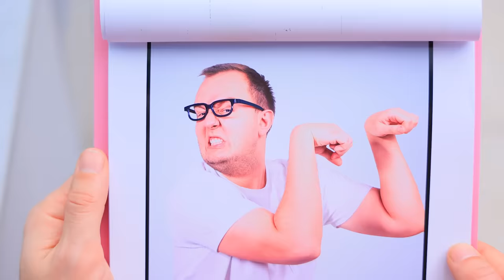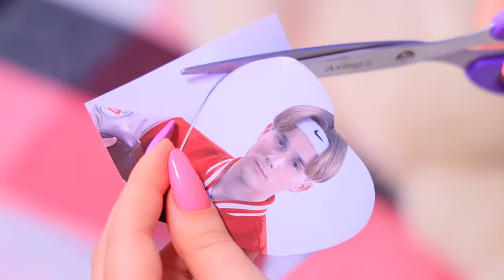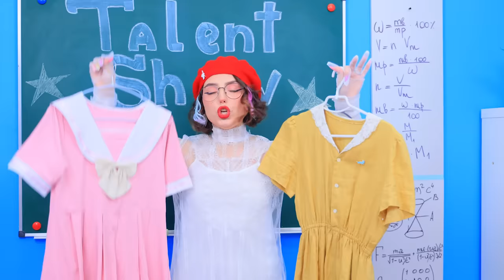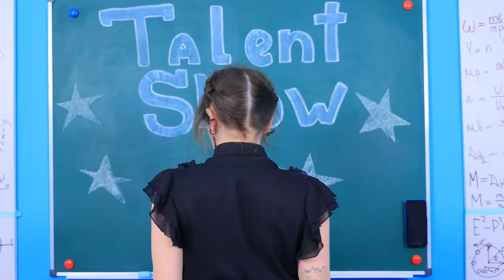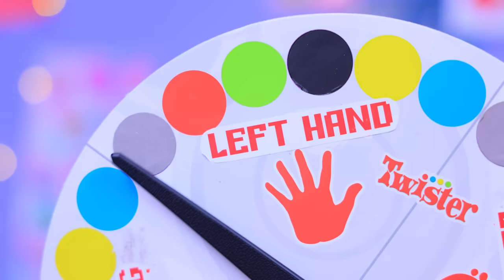Wednesday Addams! We Adopted Wednesday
Daring, cunning and very smart - it's all about Wednesday. One couple decided to adopt her, but they have no idea what lies ahead for them. Let's see if they get along with their new daughter or if she drives them crazy.